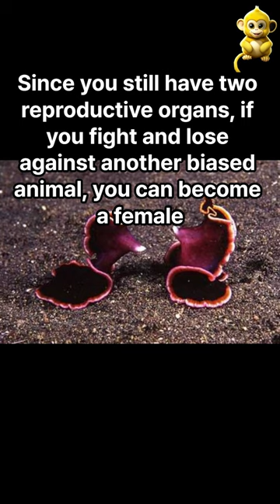If you fight and lose, you become a female?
If you fight and lose, you become a female?Let’s learn about flatworms